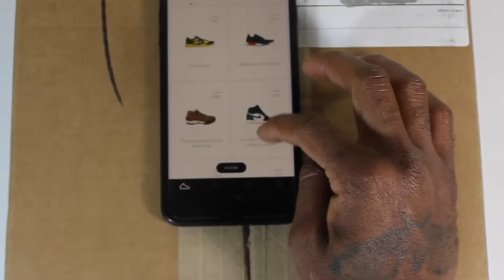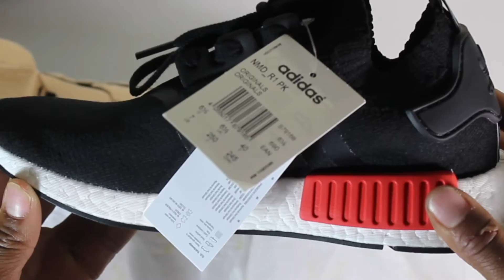ADIDAS NMD RUNNERS PK OG 2017 SNEAKER PICK OFF AN IPHONE APP? (Unboxing / Are They Legit)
Latest grab and my first pick time trying to pick up sneakers off an app.

// Social Media //

Snupps |  Bucksy_

I want to say thank you for all the support